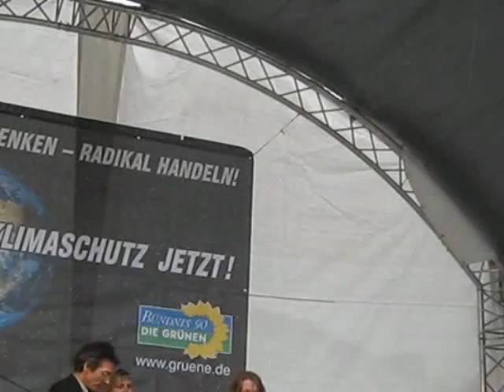2009_06_05 Aachen Grüne Kandidatinnen (2)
Europawahlkampf von Bündnis90/Die Grünen am Holzgraben in Aachen
Vorstellung der Kandidatinnen für Europa und Kommunalwahl (Teil 2 von 3)